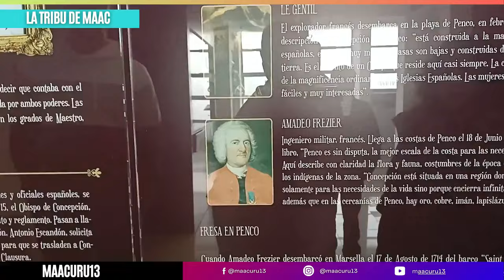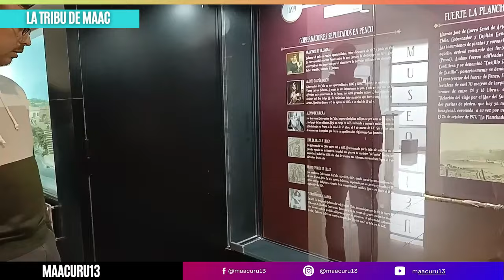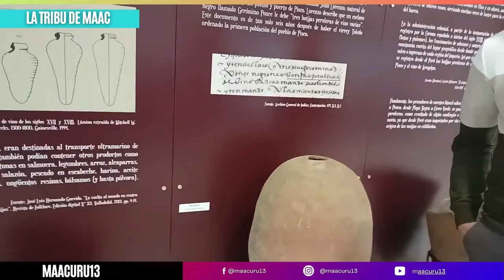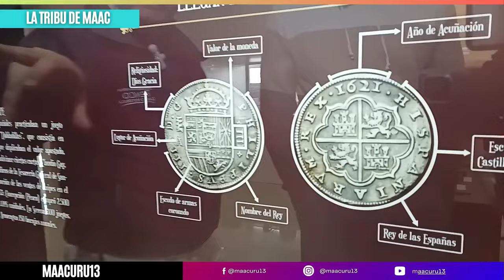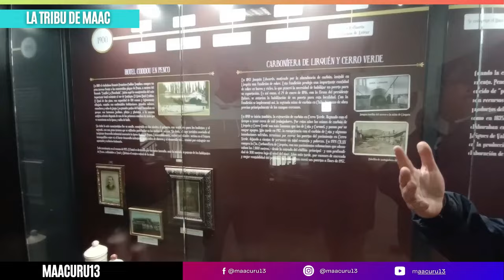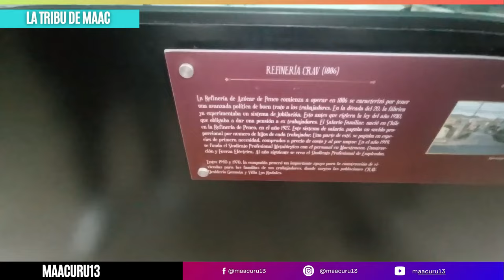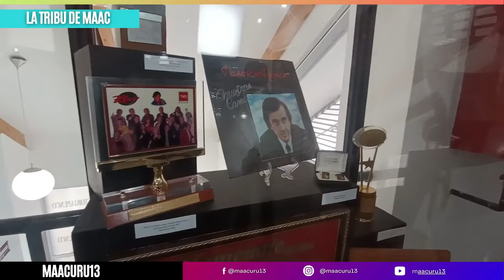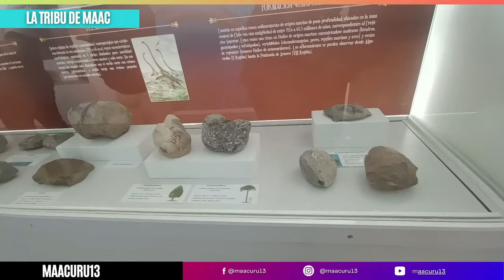PENCO DIO INICIO a CONCEPCIÓN🇨🇱 La IMPACTANTE HISTORIA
LA INCREIBLE HISTORIA de PENCO y CONCEPCIÓN QUE NADIE LA CUENTA🇨🇱